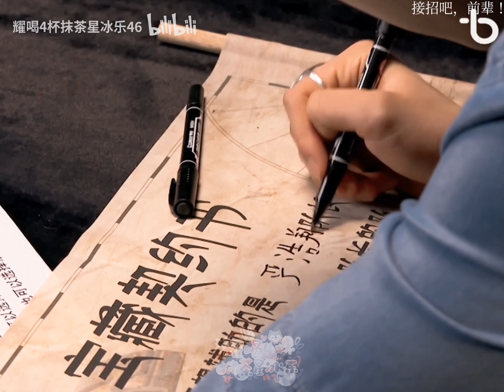【Văn Nghiêm Văn】"Tôi đang âm thầm thử nghiệm, nhưng may mắn thay bạn đã âm thầm phản hồi"